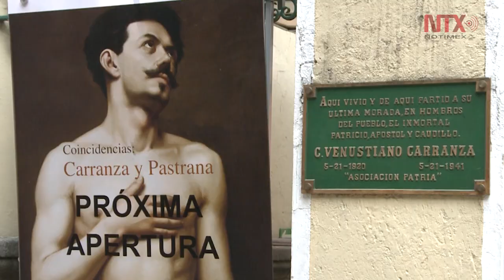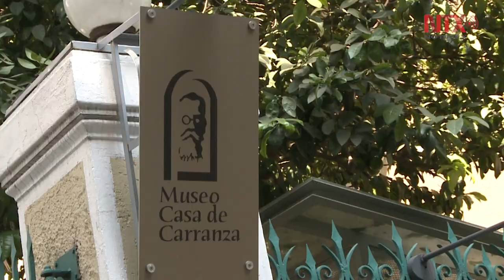Las coincidencias entre Carranza y el pintor Manuel Pastrana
Museo Casa de Carranza de la Ciudad de México abrirá sus puertas a la exposición temporal Coincidencias, Carranza y Pastrana, que reúne una serie de obras realizadas por el pintor Manuel Pastrana traídas desde el Museo de Guadalupe, en Zacatecas.